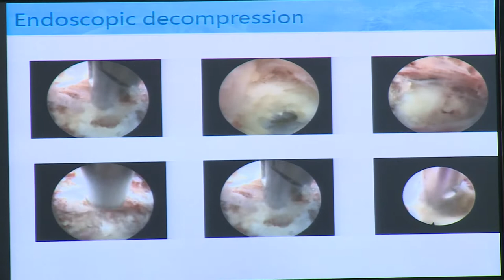07/10/2019 - Бірінші Қарағанды телеарнасының жаңалықтары